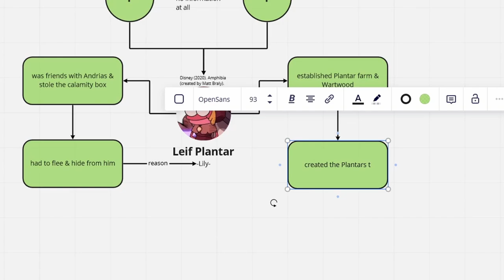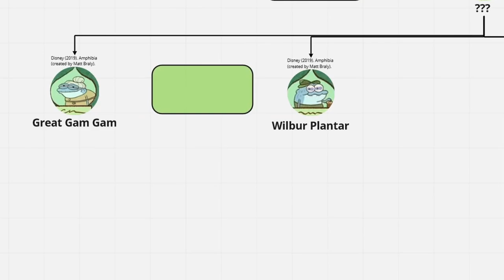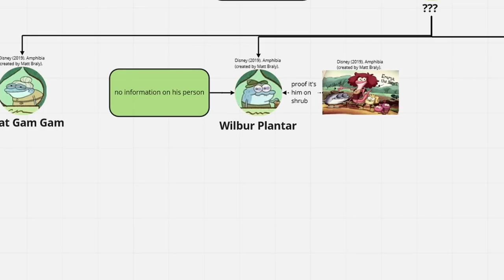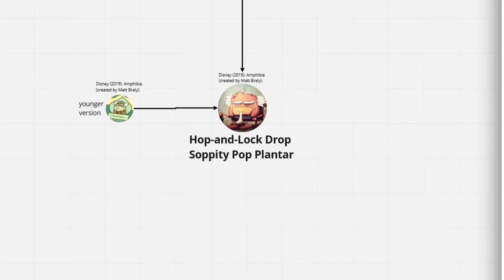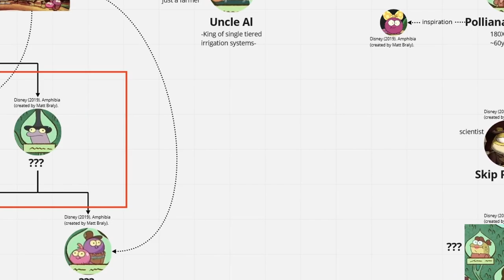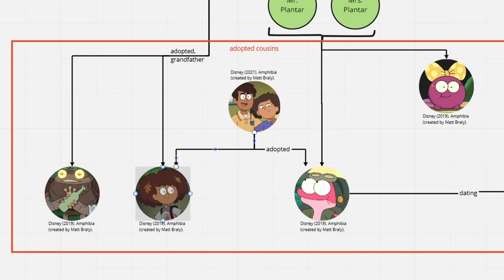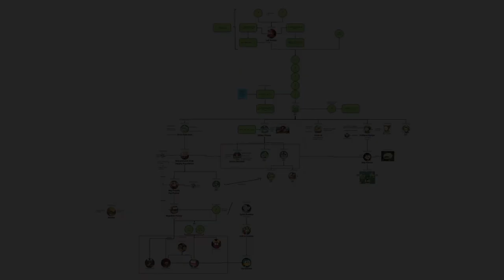PLANTAR Family Tree EXPLAINED | AMPHIBIA Lore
Disney's Amphibia is long over. The story of Anne, Sasha, Marcy long finished, now that Andrias and the core are defeated and the calamity is gone, just like the calamity powers. But apart from the three girls the Plantars also played an important part in the show. Sprig, Polly, Hop Pop, and, of course, Leif! The Plantars appear to be a family linked to fate! Just who are they exactly? In this analysis video we are breaking down the entire Plantar family tree to find out who the members of the Plantars are, and what we know about them, starting with Leif Plantar, all the way up to Anne Boonchuy!

sources:
Disney (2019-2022). Amphibia [tv-show] (created by Matt Braly).
this citation refers to this video's thumbnail, too

Contents of this video that aren't owned by the creator of this video are marked as such and are cited according to the German copyright law (Urhg § 51 Zitate) along with their original source including attribution to the original creator/owner. In accordance with Urhg § 51 Sentences 2 and 4 this video includes cited statements made in the referenced media and cited pictures/video material from the referenced media, both of which are used in moderate quantity and directly corresponding to the citation's purpose.Urhg § 51 ZitateZulässig ist die Vervielfältigung, Verbreitung und öffentliche Wiedergabe eines veröffentlichten Werkes zum Zweck des Zitats, sofern die Nutzung in ihrem Umfang durch den besonderen Zweck gerechtfertigt ist. Zulässig ist dies insbesondere, wenn1. einzelne Werke nach der Veröffentlichung in ein selbständiges wissenschaftliches Werk zur Erläuterung des Inhalts aufgenommen werden,2. Stellen eines Werkes nach der Veröffentlichung in einem selbständigen Sprachwerk angeführt werden,3. einzelne Stellen eines erschienenen Werkes der Musik in einem selbständigen Werk der Musik angeführt werden.Von der Zitierbefugnis gemäß den Sätzen 1 und 2 umfasst ist die Nutzung einer Abbildung oder sonstigen Vervielfältigung des zitierten Werkes, auch wenn diese selbst durch ein Urheberrecht oder ein verwandtes Schutzrecht geschützt ist.